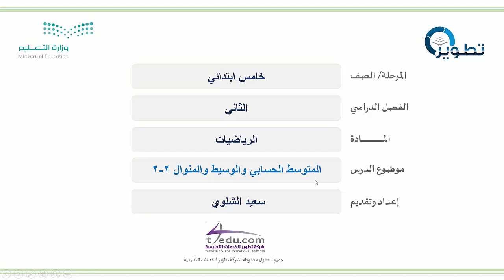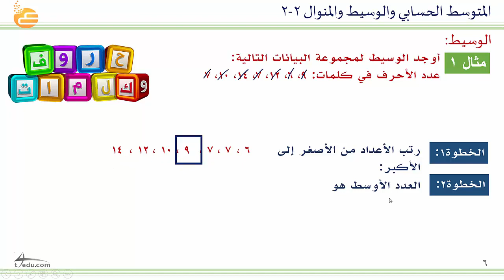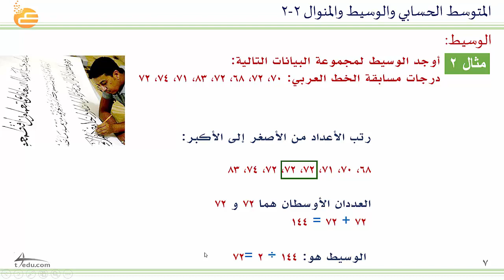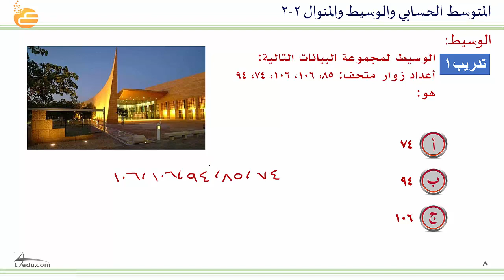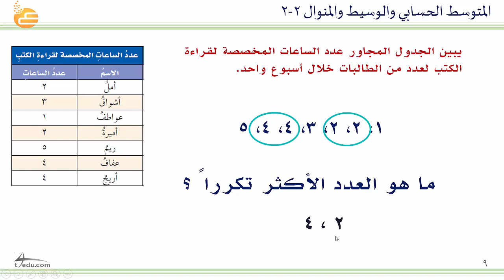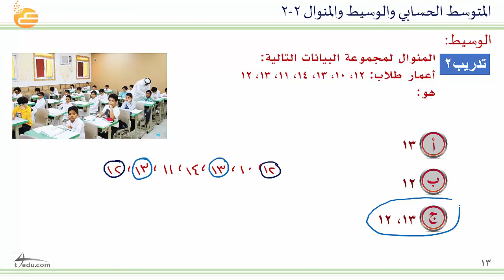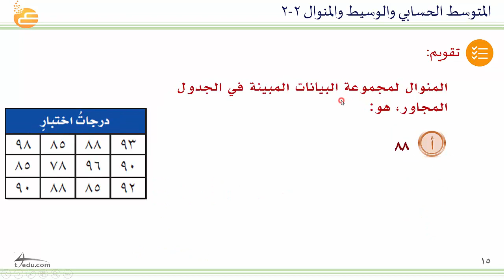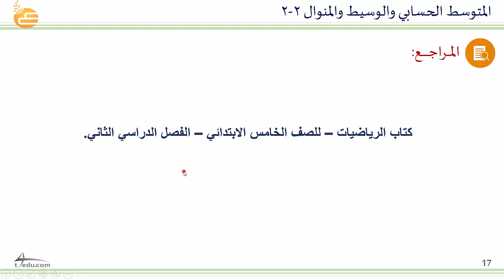المتوسط الحسابي والوسيط والمنوال2 2